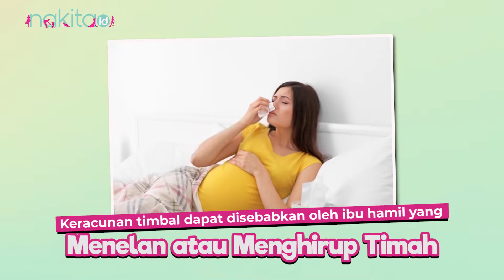Waspadai Bahaya Ibu Hamil Keracunan Timbal, Moms Harus Tahu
Moms, keracunan timbal menjadi salah satu hal yang perlu diwaspadai selama menjalani masa kehamilan. Keracunan timbal sendiri dapat disebabkan oleh ibu hamil yang menelan atau menghirup timah secara terus-menerus, dan juga dapat disebabkan oleh faktor lingkungan yang berdebu. Dan tanpa disadari, timbal juga berdampak buruk bagi kesehatan Moms dan juga janin yang masih berada di dalam kandungan. Lantas,  Apa saja ya bahaya dari ibu hamil keracunan timbal?

00:00 Intro
00:47 Waspadai Bahaya Ibu Hamil Keracunan Timbal, Moms Harus Tahu

EDITORIAL OFFICE

ADVERTISING